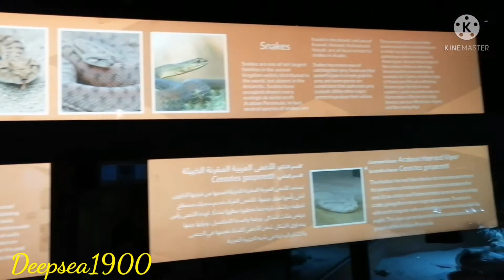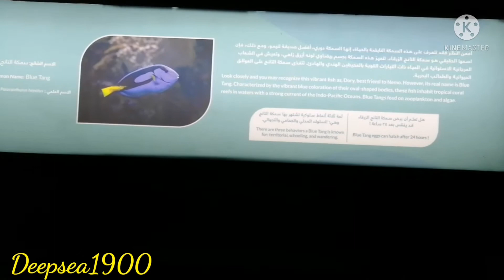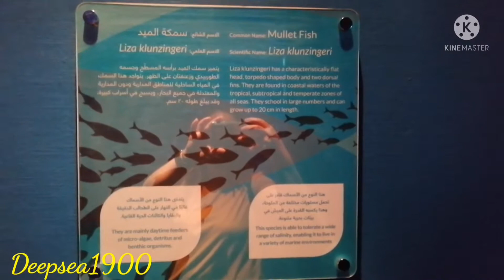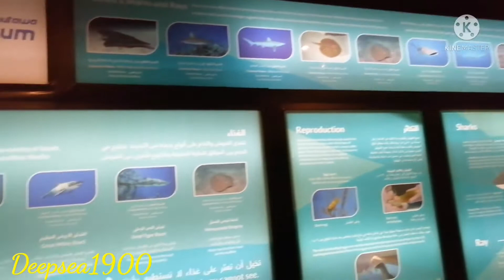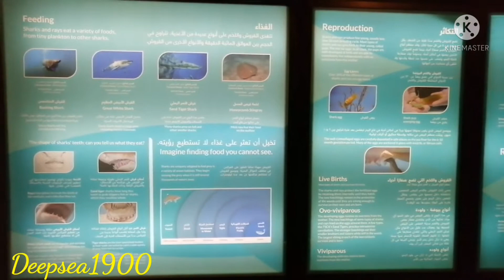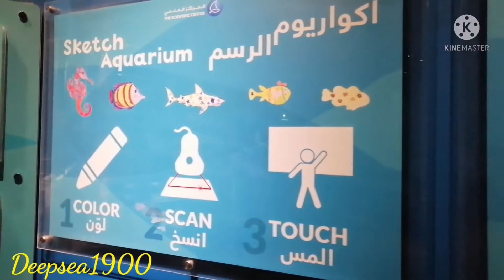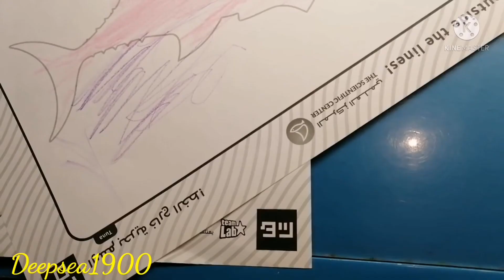Scientific Center Salmiya, Kuwait!